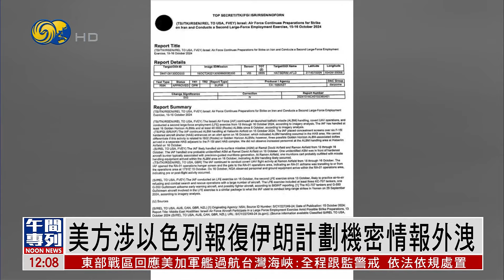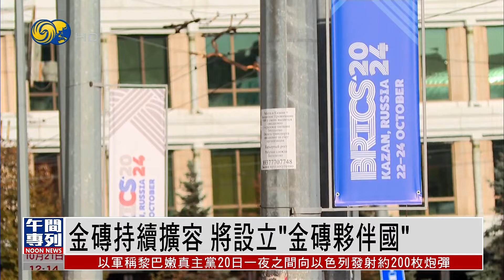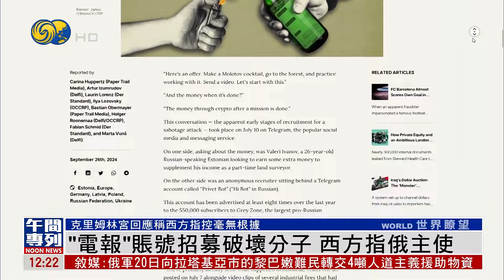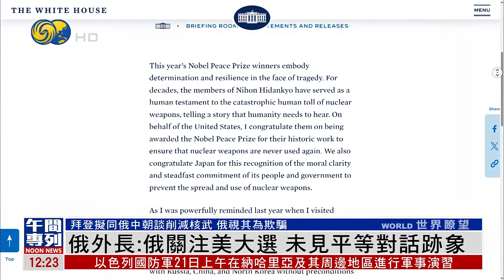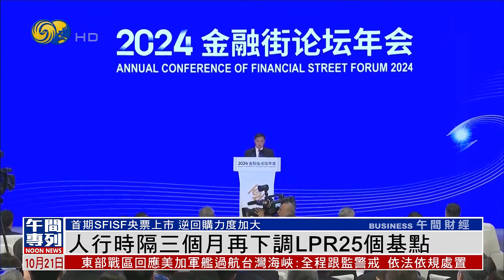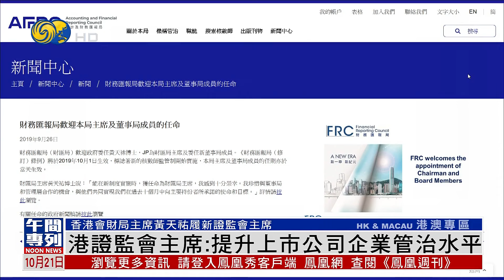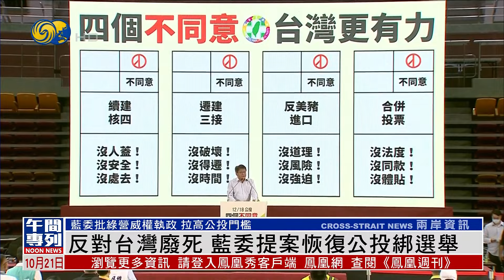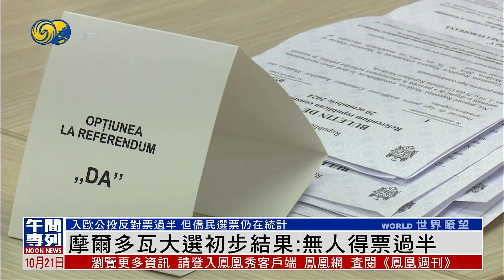《鳳凰午間專列》針對以色列反擊伊朗 特朗普告知以總理“做該做的”；金磚國家領導人第十六次會晤將在喀山舉辦；東部戰區：全程跟監警戒美加艦過航台海｜20241021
美國前總統特朗普，10月20日抵達賓夕法尼亞的費城後向記者透露，他與以色列總理內塔尼亞胡在19日上午進行了一次通話，並稱他們兩個人聊得非常好。

磚國家領導人第十六次會晤，將於22日到24日在俄羅斯喀山舉行，這也是去年金磚擴容後召開的首次領導人峰會。應俄羅斯總統普京邀請，中國國家主席習近平將出席峰會。

中國人民解放軍東部戰區21日表示，針對美加軍艦過航台灣海峽，東部戰區組織兵力全程跟監警戒，依法依規處置。